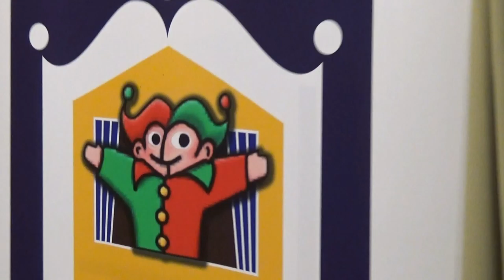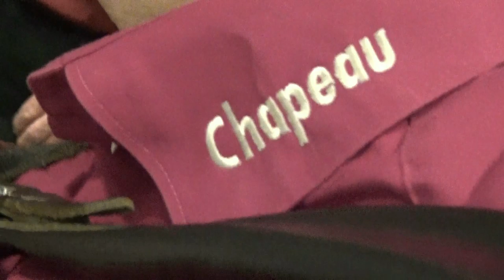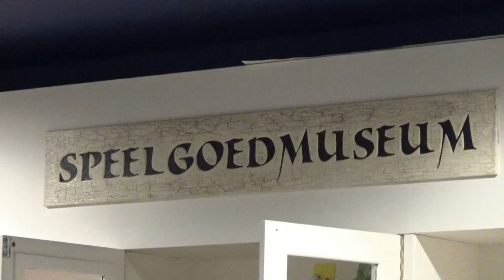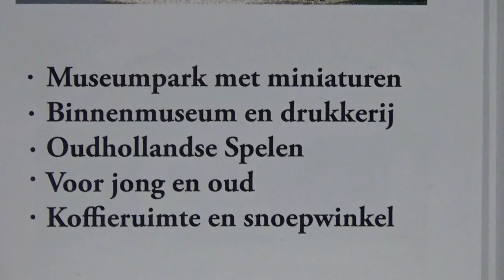Heemkundekring "De Heerlijkheid Oosterhout" "Ensemble Chapeau"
Gepubliceerd op 11 apr. 2016

Filmopnamen van het optreden van het Ensemble Chapeau o.l.v. John Kok na de A.L.V van de Heemkundekring "De Heerlijkheid Oosterhout" in de koffieruimte van het "Speelgoed Museum Op Stelten" Zandheuvel - Oosterhout. De totale opname duurt 53 minuten